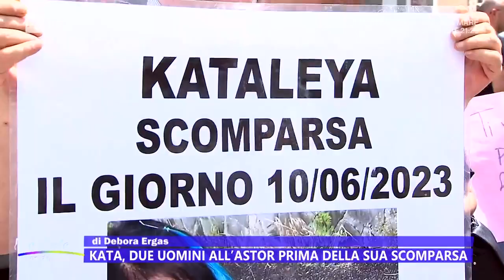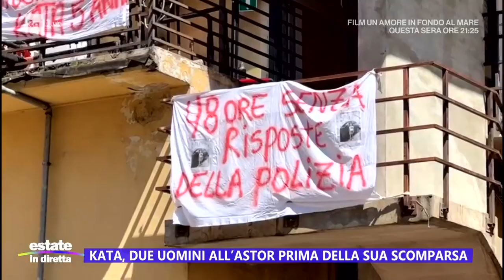Kata, due uomini all'Astor prima della sua scomparsa - Estate in diretta 05/07/2023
Due persone che non abitavano all'hotel Astor sarebbero entrate nello stabile occupato il giorno della scomparsa della piccola Kata. Lo zio della piccola avrebbe riferito di aver incontrato i due uomini per lavoro, ma gli inquirenti sospettano che i due siano legati al racket delle stanze occupate e che Kata sia stata rapita per vendetta